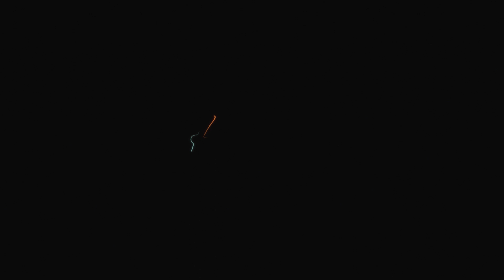Wal de Mar – Kleber (prod. Young Taylor) (splash! Mag Premiere) (Archiv)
Der Wiener Boy lieferte vor einigen Wochen sein zweites Tape, es schäumt nur so vor Lovestorys, selten unterbrochen durch einzelne Ausreißer, dazu gehören beispielsweise die Featuretracks mit Fruchtmax und Yung Isvvc. Das zweite Video zu "Kleber" ist schön minimalistisch gehalten und zeigt den Newcomer atmosphärisch beleuchtet vor schwarzem Hintergrund. Und es zeigt vor allem: Wal de Mar fühlt, worüber er rappt. Lyrisch bleibt er im Themenkosmos seines Tapes und spricht über Lifestyle und Liebe; die Bassline schnurrt, die Synthies schweben über die 808s. Die Parts klingen auch ohne Autotune melodisch, die Hook dafür mit Autotune und 10/10 Ohrwurmfaktor. Das Video wurde erneut von DONNER produziert, den Beat steuerte Young Taylor bei.